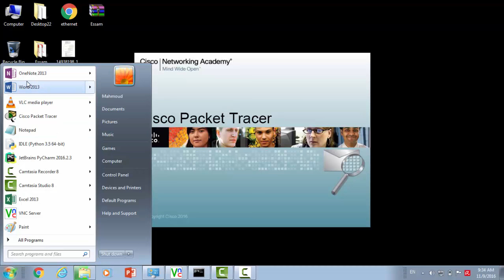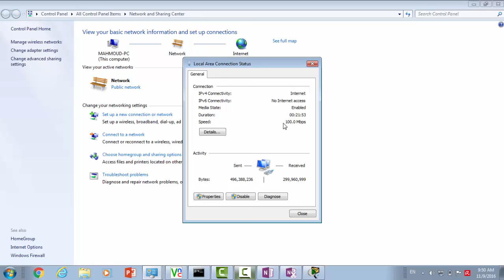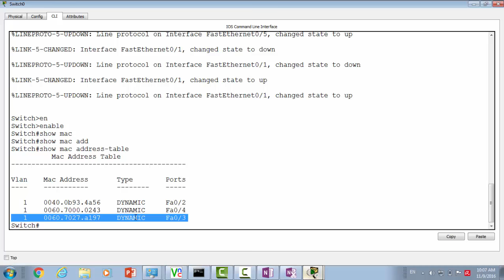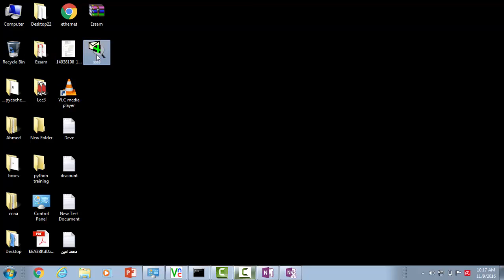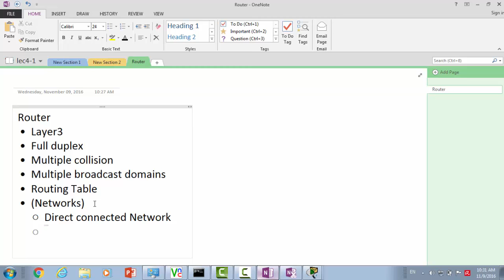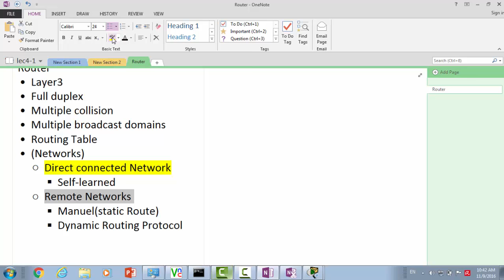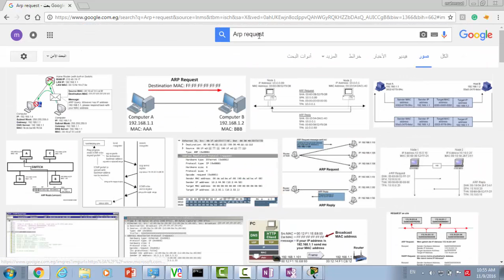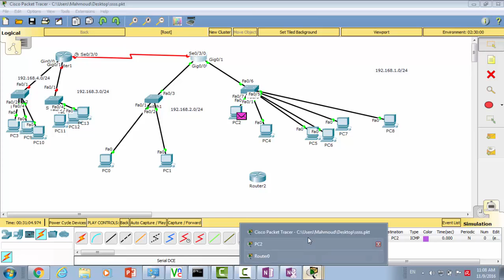Lec 4 part 1 Network Devices